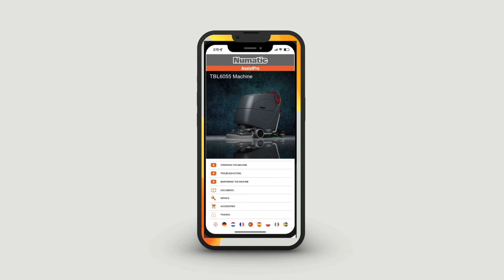TBL 6055T : Autolaveuse professionnelle à batterie Lithium de la gamme NX1K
La TBL6055T est une autolaveuse à traction qui répond au besoin d'une capacité accrue tout en conservant un design compact. Le moteur d'aspiration TwinFlo et le moteur de brosse de qualité commerciale offrent des performances de nettoyage inégalées, même dans les environnements les plus exigeants.

L'autolaveuse à batterie TBL6055T à traction offre un nettoyage sans effort grâce à son unité de traction puissante, essentielle pour les surfaces inclinées.

Alimentée par la dernière technologie de batterie NX1K lithium phosphate. Cette batterie permet une recharge rapide avec une flexibilité totale, sans impact sur la santé de la batterie.

L’autolaveuse à batterie TBL6055T a une capacité de 60 litres, une vitesse de brosse de 100 tr/min et une largeur de brossage de 550 mm, des commandes ergonomiques et un système de charge embarqué pour des résultats de nettoyage puissants.

- Durée de vie 4x plus longue que les batteries gel*
- Technologie avancée et sûre au lithium-phosphate*.
- Chargement flexible
- 4000 cycles de charge